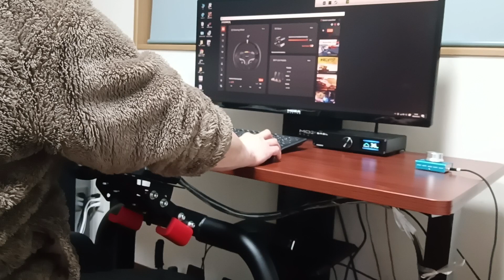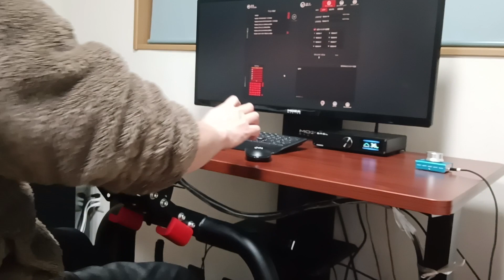MOZA RACING ES用 フォーミュラモッド ファーストインプレッション！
CAMMUS C12 中国の倉庫に在庫が入りました！
更に、3代目LC100ペダルも倉庫に在庫ありです！
どちらも日本からは、注文すれば即発送ですよ！
航空便で届くので7～10日でお手元に到着します。

【CAMMUS RACING】

※CAMMUS製品の質問が気軽に投稿してね！
※通常プレイ動画はサブチャンネルでアップ中！

その他のレースゲーム環境です♪

【CXCESNS-JP】

■7速+R PC USB シフター ブラック

■7速+R PC USB シフター シルバー

■アルミ製 L型クリップ

■USBハンドブレーキ ブラック

■ハンドブレーキ用プレート

【MOZA RACING】

■MOZA R5 Bundle
■SR-P Lite Clutch Pedal
■Performance Kit for R5 Bundle
■ES Formula Wheel Mod
■12-inch Round Wheel Mod for ES
※MOZA Racingの再生リストもご覧下さいね♪

■アマゾン

※ アンプ全品300～500円キャッシュバック！

■お仕事依頼のメールアドレス